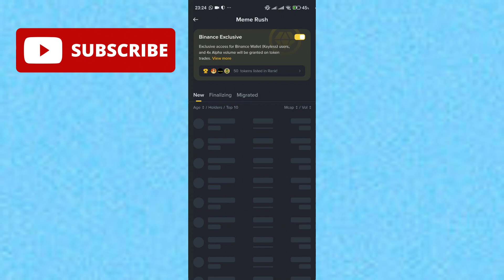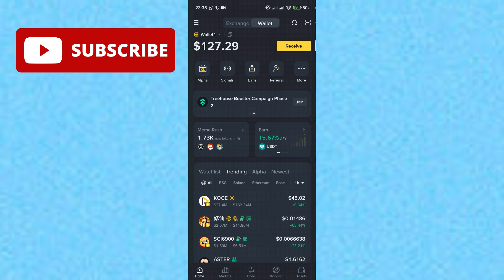HOW TO BUY MEME RUSH TOKEN ON BINANCE WALLET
If this tutorial made things easier for you, consider supporting our work — buy us coffee via Sociabuzz

Learn how to buy Meme Rush token on Binance Wallet step by step. This tutorial will guide you through setting up your Binance Wallet, funding it, and purchasing Meme Rush tokens safely and easily. Perfect for beginners who want to invest in Meme Rush using Binance Wallet.

📌 What you’ll learn in this video:

* How to set up and access your Binance Wallet
* Funding your wallet with crypto or stablecoins
* Searching for and selecting Meme Rush token
* Swapping or purchasing Meme Rush directly in Binance Wallet
* Safely storing and managing your Meme Rush tokens

Tutorials With Sena!